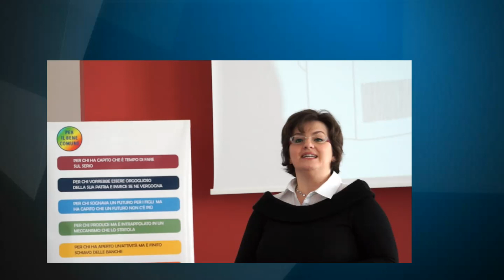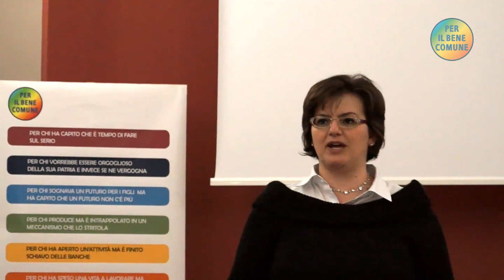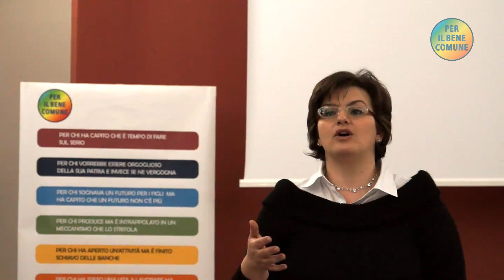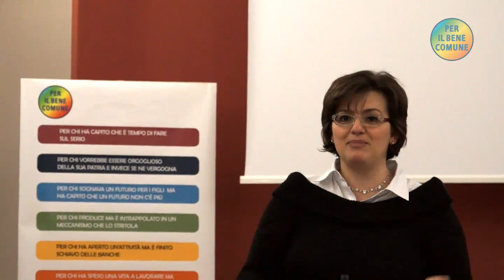Economia e finanza per il benessere dei popoli, Fernando Rossi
Intervento di Fernando Rossi, responsabile economia PBC al convegno del 24 marzo 2012 presso la Sala Consiliare del Comune di S. Ambrogio, Val di Susa (TO), il Movimento Politico di Liberazione Per il Bene Comune, in collaborazione con Etinomia, Rete di Imprenditori Etici della Val Susa, ha organizzato il convegno nazionale: Economia e finanza per il benessere dei popoli, patrocinato dallo stesso Comune di Sant'Ambrogio.